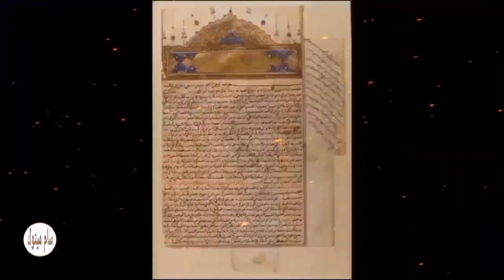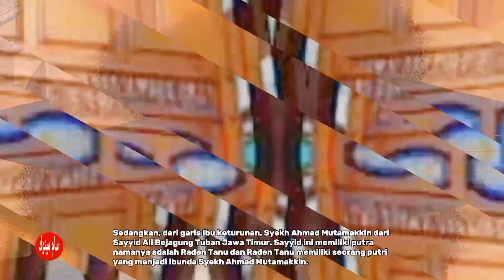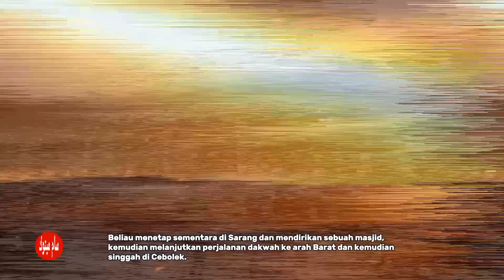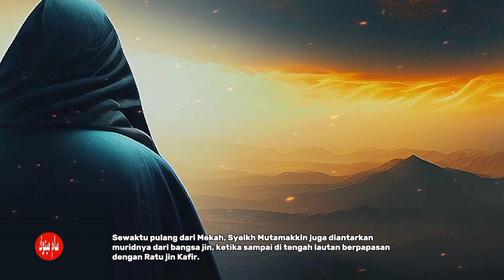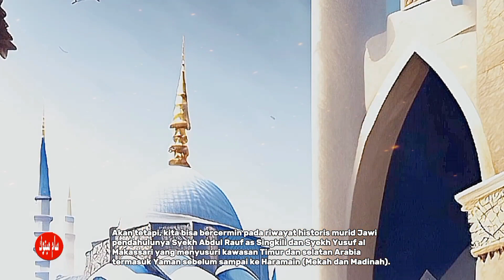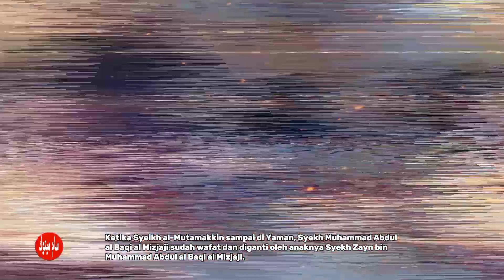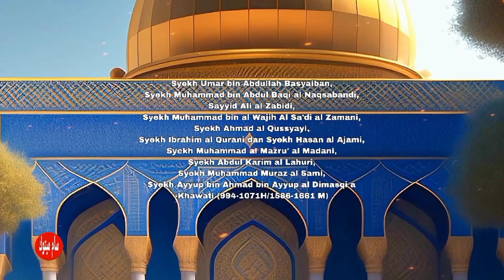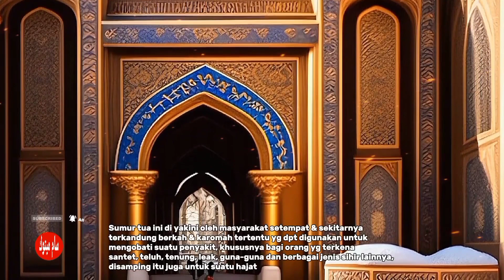Syekh Ahmad Mutamakkin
Syekh Ahmad Mutamakin memiliki murid-murid besar seperti Kyai atau Syekh Ronggo Kusumo, Kyai Mizan, R. Sholeh dan murid-murid lainnya yang tersebar dimana-mana.
Menurut pengamatan dari para sesepuh dan cerita yang kini masih beredar di masyarakat setempat, konon pada zaman dahulu yang termasuk orang pertama di Desa Kajen sebelum Syeikh Ahmad Mutamakkin ialah KH. Shamsuddin,
Kemudian KH. Shamsuddin mempercayakan serta menyerahkan Desa Kajen kepada Syeikh Ahmad Mutamakkin.
Setelah mendapatkan kepercayaan tersebut, akhirnya beliau berkenan Hijrah dan menetap di Desa Kajen.
Sebagaimana cerita Kyai Telingsing yang menyerahkan dan mempercayakan Kota Kudus kepada Sunan Kudus. Dari peristiwa inilah kemudian Desa itu di namakan Kajen, berawal dari istilah Kaji Ijen (istilah Jawa).

Syekh Ahmad Mutamakkin, Syekh Ahmad Mutamakkin Kajen,